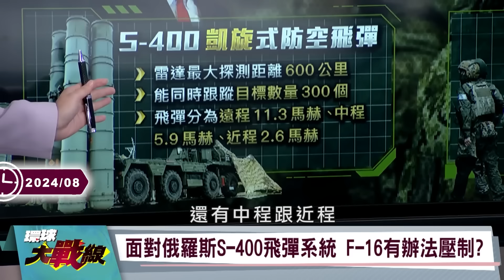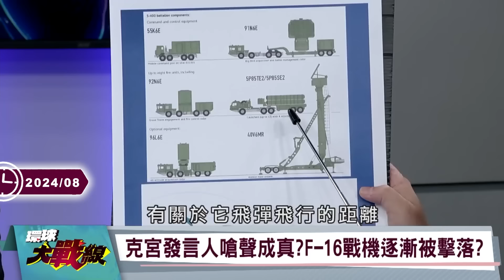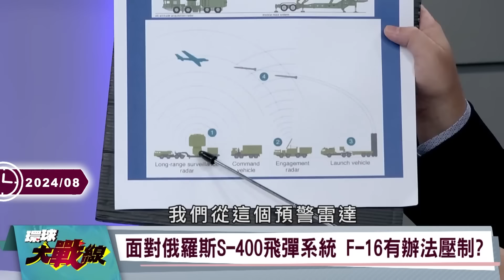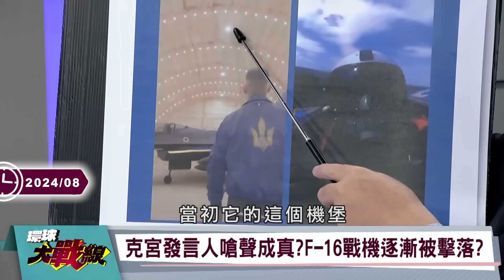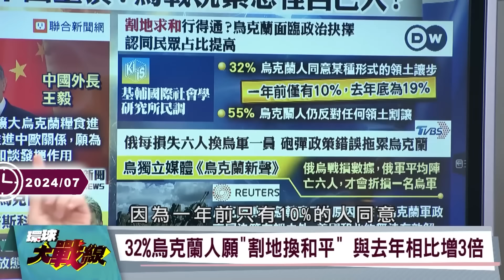【俄烏最前線】烏克蘭持續挺進「俄羅斯」再斷補給之路 普丁「一句話」澤倫斯基「嚇軟腳」【環球大戰線】20240819-P1 丁士芬 蔡正元 嚴震生 鄭繼文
(00:00:00) 烏克蘭持續挺進"俄羅斯" 再斷補給之路 普丁"一句話" 澤倫斯基"嚇軟腳"
(00:12:53) 烏軍打下"庫斯克"狂喜 敢打莫斯科？ 澤倫斯基高興太早 普丁反擊正開始
(00:30:22) 烏軍攻入”庫斯克州”向誰表功 澤倫斯基”北約不疼 美國不愛”？
(00:42:53) 烏軍老爺F-16缺"電戰莢艙"沒戰力 澤倫斯基請不動王毅來訪？
(00:56:57) 為保領土 烏克蘭求王毅出手 北京展開4輪穿梭外交 好人做到底

20240819-P1、20240812-P1、20240809-P3、20240802-P3、20240728-P1